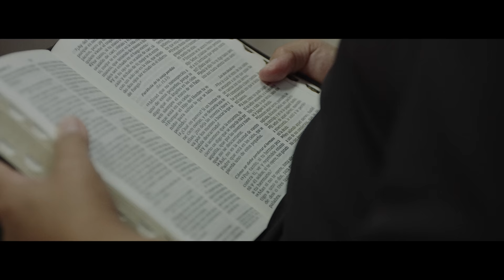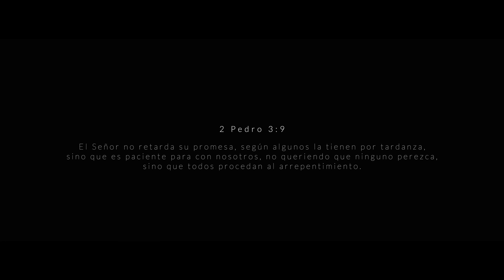Héctor Delgado - Corre Que Se Hace Tarde (Video Oficial)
Héctor Delgado - Corre Que Se Hace Tarde

LETRA

MIRA MAI ME FUI.
RUBÉN.
¿QUÉ PASÓ?
¿PARA DÓNDE VAS HIJO A ESTA HORA?
HAY CHICA NO EMPIECES CON LO MISMO.
RUBÉN POR FAVOR ESCÚCHAME.
MIRA MAI A MI NADIE ME VA A DAR LO QUÉ ME DA LA CALLE, OK.
VEN POR FAVOR HIJO
POR FAVOR NO EMPIECES CON LO MISMO, DALE, BENDICION.
HIJO POR FAVOR NO TE VAYAS MIRA QUÉ EL ENEMIGO QUIERE DESTRUIR TU VIDA, HIJO MIO POR
FAVOR.
SEÑOR POR FAVOR, SEÑOR GUARDA MI HIJO DE PELIGRO, GUÁRDALO SEÑOR, POR FAVOR.
HELLO, DIOS BENDIGA,
DOÑA LUCY, ORE POR FAVOR,
¿QUÉ PASA?
ORE POR FAVOR, NO PAREN DE ORAR POR FAVOR
¿QUÉ PASA?
LE ACABAN DE DAR 2 TIROS A RUBÉN AQUÍ EN LA ESQUINA. YO NO SÉ QUÉ HACER, SOLAMENTE LO QUÉ
ESTOY PENSANDO EN QUÉ USTED ORE, POR FAVOR NO PARE DE ORAR.
MI HIJO NO SEÑOR
ESTÁ ENTRE LA VIDA Y LA MUERTE, YO ACABO DE LLAMAR A LA AMBULANCIA, ESTOY AQUÍ EN LA
ESQUINA ESPERANDO, PERO POR FAVOR ORE.
DIOS MÍO, DIOS MÍO, DIOS MÍO, MI HIJO NO, NO MI HIJO NO, SEÑOR.
USTED NOS PREDICÓ EN LA CASA. ORE POR FAVOR ORE.

NO MI HIJO SEÑOR, SEÑOR POR FAVOR, MI HIJO, MI HIJO NO, SEÑOR POR FAVOR
ANGEL DE LA MUERTE SUELTA A MI HIJO EN EL NOMBRE DE JESÚS
SEÑOR TEN MISERICORDIA, TEN MISERICORDIA DE MI HIJO,
SEÑOR ÉL ES DE TU PROPIEDAD, SEÑOR SÁLVALO PARA GLORIA DE TU NOMBRE,
SEÑOR TEN MISERICORDIA.
ME HAN DICHO POR AHÍ QUÉ DE DIOS TE HAS ALEJADO,
Y QUÉ ANDAS POR LA CALLE CON MUY MALAS AMISTADES QUE NO TE ESTÁN AYUDANDO
ME HAN DICHO POR AHÍ QUE TU ASIENTO ESTÁ VACÍO DONDE TÚ TE CONGREGABAS
Y A CRISTO ADORABAS DESDE QUÉ ERAS UN NIÑO
Y MIENTRAS ESTÁS EN LA CALLE VAGANDO Y VAGANDO UNA MADRE POR TI SIGUE ORANDO
ESPERANDO QUE REGRESES OTRA VEZ
Y UNA IGLESIA, QUE TE CONOCE DESDE QUE ERAS UN NIÑO
LA ESPERANZA EN EL SEÑOR NO HAN PERDIDO DE QUE TE SALGAS DE LAS GARRAS DEL MALIGNO
CORRE QUE SE HACE TARDE Y JESÚS TE ESTÁ LLAMANDO
PUES NO TE HAS DADO CUENTA DE QUE EL ÁNGEL DE LA MUERTE EL CUAL MAL ESTÁ SARANDIANDO
NO ESPERES VER A TU PADRE FRENTE A UNA TUMBA LLORANDO
PUES DESPUÉS SERÁ MUY TARDE PARA LUEGO LAMENTARTE TU ALMA SE ESTARÁ QUÉMANDO
CORRE QUÉ SE HACE TARDE Y JESÚS TE ESTÁ LLAMANDO,
PUES NO TE HAS DADO CUENTA DE QUE EL ANGEL DE LA MUERTE CUAL MAL ESTÁ SARANDIANDO.
CORRE QUÉ SE HACE TARDE

ME HAN DICHO POR AHÍ QUE TU ASIENTO ESTÁ VACÍO
DONDE TÚ TE CONGREGABAS Y A CRISTO ADORABAS DESDE QUÉ ERAS UN NIÑO.
Y MIENTRAS ESTÁS EN LA CALLE VAGANDO Y VAGANDO,
UNA MADRE POR TI SIGUE ORANDO ESPERANDO QUE REGRESES OTRA VEZ.